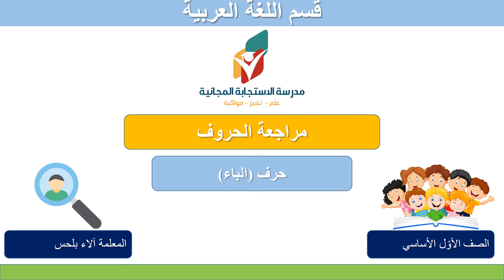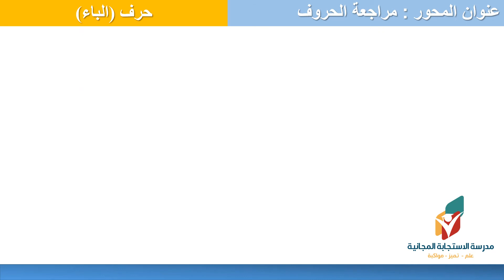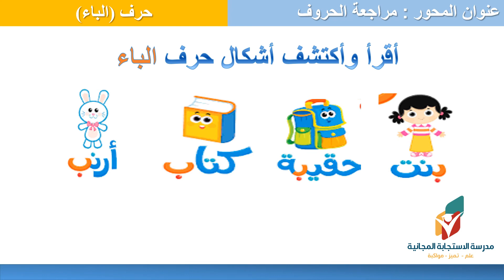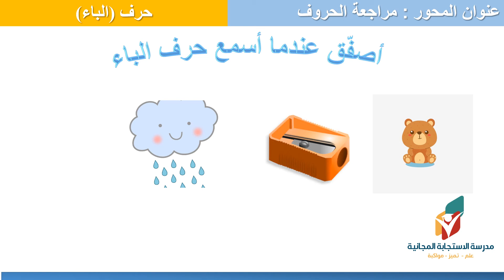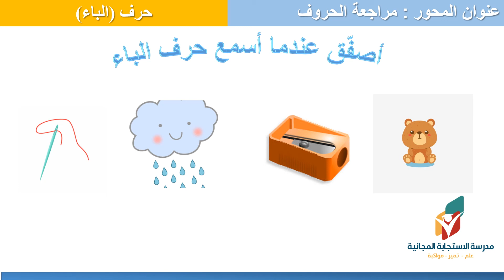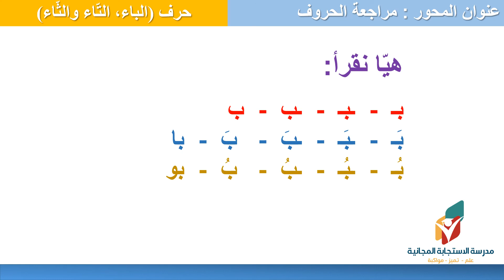حرف الباء - الصف الأول